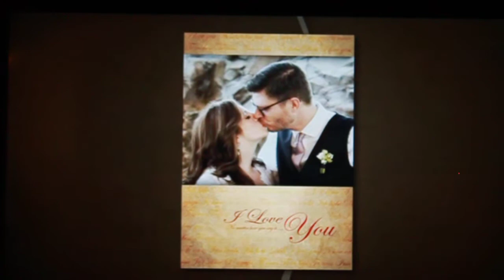O'Connor Wedding Slide show